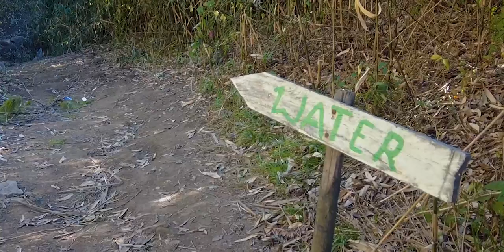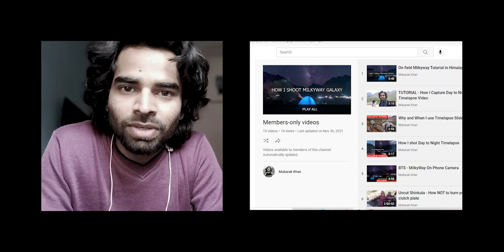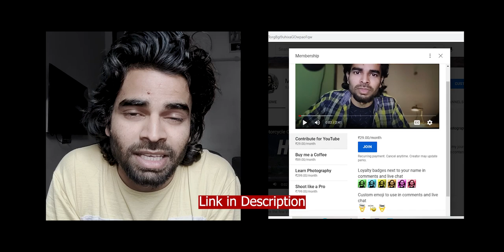3 Days of Camping, Cooking, Trekking and Timelapse Photography Adventure In Dzukou Valley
Hello Dosto, so I am back with new camping and photography adventure in Dzukou Valley of Nagaland.

Nikon P900
Tokina 11 16
DJI Pocket 2
203 AGH Tripod
SD Card
360 Timelapse
Power Bank
Mic for Voice Over
Elbow Knee Guard
Riding Gloves
Gopro 9 Media Mod
5Tb HDD

In this Video - 3 Days of Camping, Cooking, Trekking and Timelapse Photography Adventure In Dzukou Valley